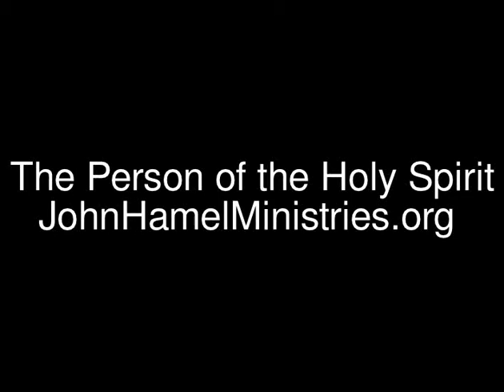Pastor John Hamel - The Person of the Holy Spirit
The Holy Spirit is a Person even as God the Father is a Person and God the Son is a Person.  He is not an impersonal force or power.  He is not an "it".  Do you know the Person of the Holy Spirit?

John Hamel Ministries is now located in Nashville, Tennessee.

Pastor Hamel is available for ministry in your Church, Bible School, Conference, Bible Study, etc. Please use the contact

Pastor John Hamel
USA